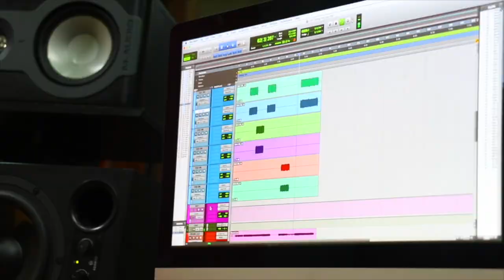TUTORIAL GUITARRA ACUSTICA | Way Maker, Milagroso, Abres Camino ► TODAS LAS TONALIDADES - Sinach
First God

// FOLLOW ME \\